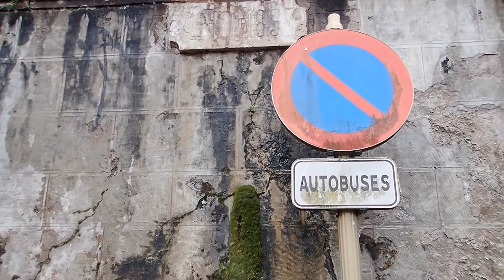46 Fuente Real Comillas 13ª Etapa Santillana del Mar Comillas 2021 06 02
Parece ser que fue construida en el siglo XIX , por la visita del Rei Alfonso XII
consta de un depósito o aljibe con fecha de 1897 y una fuente con abrevadero que por desgracia está en un completo deterioro y abandono,
es lo que suele pasar con todo el patrimonio que por las razones que sean han dejado de tener la utilidad por la que se construyó, el ayuntamiento de Comillas tendría que hacer un pensamiento y restaurar esta bonita fuente y con mas motivo porque todos los que vamos a visitar el Capricho de Gaudí pasamos por delante y sería maravilloso poder disfrutar de esta belleza.